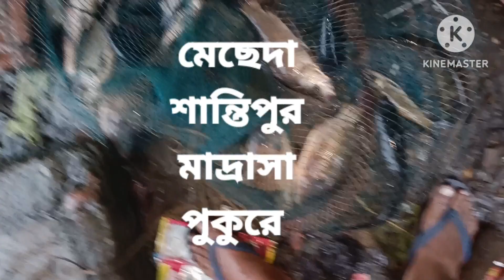কাতলার জন্য ♥️আমি কি ভাবে বাদাম খোলের টোপ বানায়